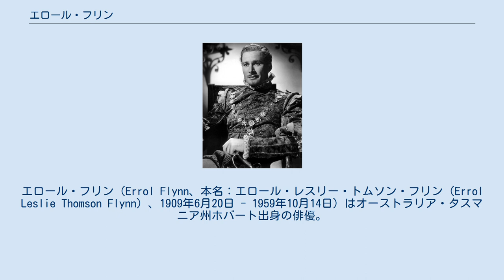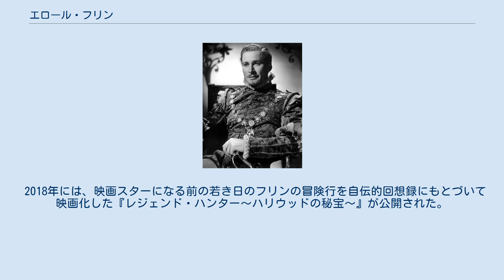エロール・フリン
エロール・フリン（Errol Flynn、本名：エロール・レスリー・トムソン・フリン（Errol Leslie Thomson Flynn）、1909年6月20日 - 1959年10月14日）はオーストラリア・タスマニア州ホバート出身の俳優。
1930年代にハリウッドの剣戟映画などで活躍したアクション・スター。
 父は、オーストラリアの著名な海洋生物学者であるセオドア・トムソン・フリン。
 子供の頃は問題児で、数々の学校を放校になったという。
10代より世界中を転々とし、金鉱発掘夫・宝探し人・船員・漁師など様々な職に就く。
20歳の時にはニューギニアに渡り、タバコ・プランテーションを起こすが失敗。
1930年代にイギリスに移り、短期間舞台に立った。
 1933年にオーストラリア映画で映画デビュー。
1930年代、40年代と、剣戟映画で勇敢に正義をもって悪に立ち向かうキャラクターを演じ人気を集めたが、私生活ではアルコール依存症の問題を抱えたり、十代の少女との不純交際をたびたび起こすなど、スキャンダルが多かった。
1942年にはレイプ事件で訴えられたこともあった。
 結婚は3度している。
1935年から1942年まで結婚していた年上の女優リリー・ダミタとの間に息子が一人、1943年に結婚したノラ・エディントンとの間に娘が二人、1950年に結婚したパトリス・ワイモアとの間に娘が一人いる。
 多くの活劇映画で共演したオリヴィア・デ・ハヴィランドを愛していたが、彼女は素行に問題の多い彼を相手にしなかった。
 作家として小説を2冊書いている。
 1959年、心臓発作のためカナダのバンクーバーで死去。
当時、どんちゃん騒ぎのパーティーでフリンは客をもてなしていたが、体調を崩したため寝室で休息をとったが、その際に発作を起こしたという。
カリフォルニアのグレンデールにあるフォーレスト・ローン・メモリアル公園墓地に埋葬されている。
 フリンが50歳で死亡した際の最後の恋人である女優のビヴァリー・アードランドは当時17歳で、彼女とのスキャンダラスな関係は2013年に『ラスト・スキャンダル〜あるハリウッドスターの禁じられた情事〜』として映画化されている。
 2018年には、映画スターになる前の若き日のフリンの冒険行を自伝的回想録にもとづいて映画化した『レジェンド・ハンター〜ハリウッドの秘宝〜』が公開された。